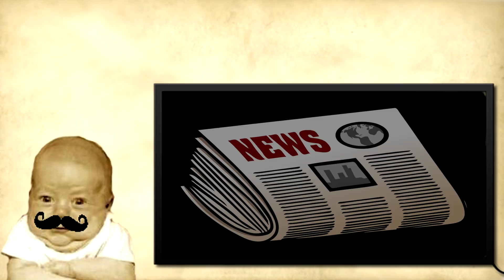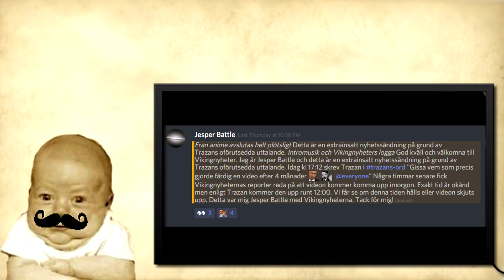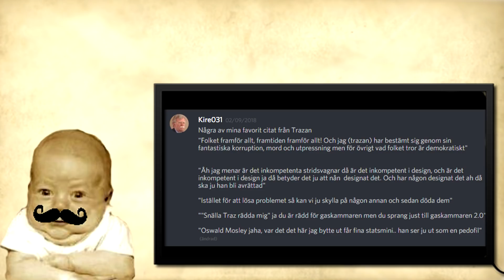VIKING NYHETER! - Face Reveal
Rapporterar LIVE från discordkanalen. GILLA för att vara ett SellOut mot Traz Jävel I:^)